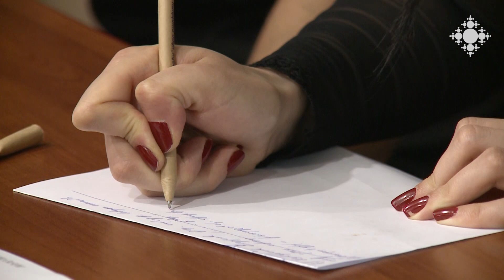Ինտելեկտուալ խաղ-փառատոն Ս․ Սարգսի տոնին ընդառաջ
Արարատյան հայրապետական թեմի երիտասարդաց միությունները, Սուրբ Սարգսի տոնից առաջ, «Սիրո ուժն է անհաղթ» խորագրով ինտելեկտուալ խաղ-փառատոն էին կազմակերպել։